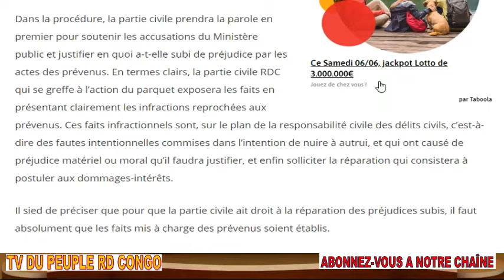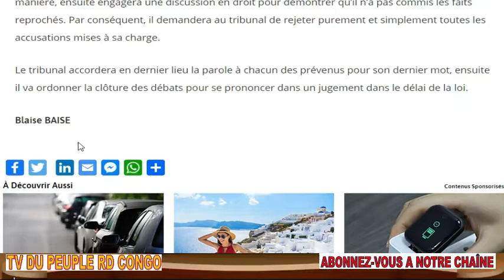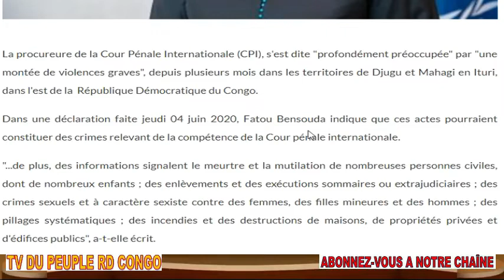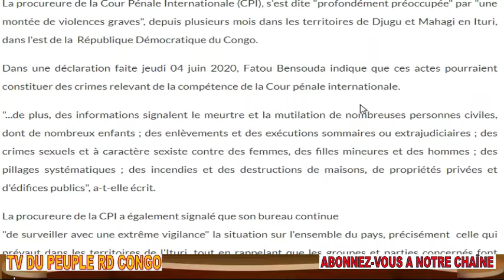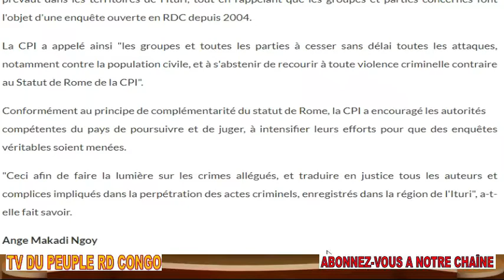LA KABILIE TREMBLE NA DOSSIER YA KAMERHE PE Nlle MAJORITE + BOLOKO YA KAMERHE +BENSOUDA CPI MENACE